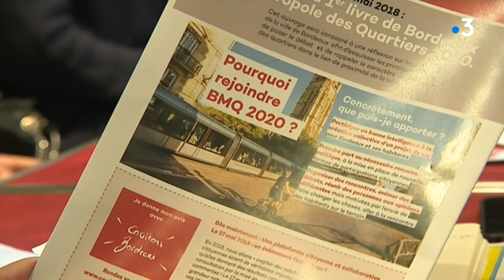carriere vincent feltesse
Après 25 ans au Parti socialiste, l'ancien conseiller du président Hollande se représente aux municipales à Bordeaux.
Vincent Feltesse avait été sévèrement battu par Alain Juppé au premier tour du scrutin de 2014. Un retour sur les terres bordelaises, mais sans étiquette politique.